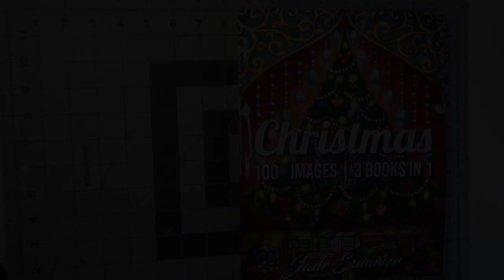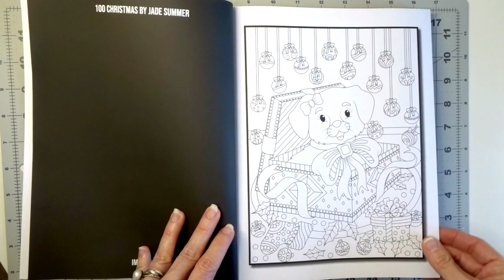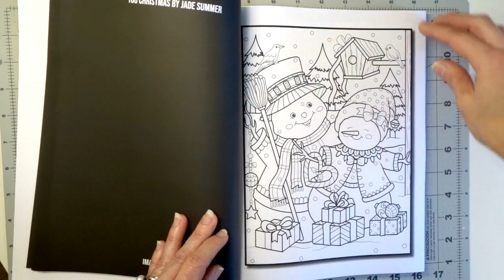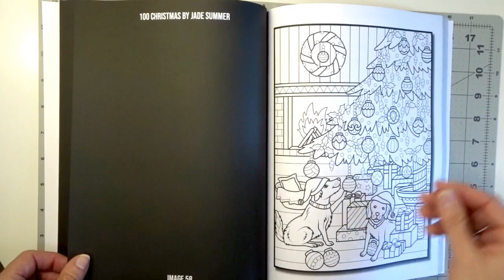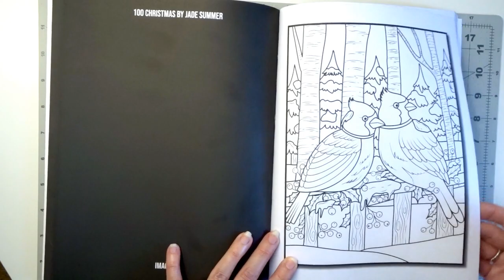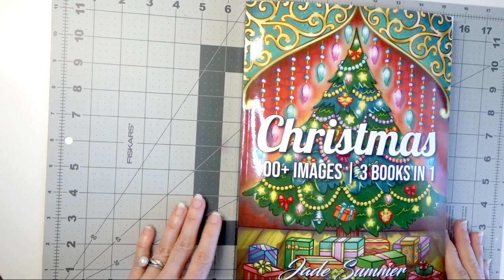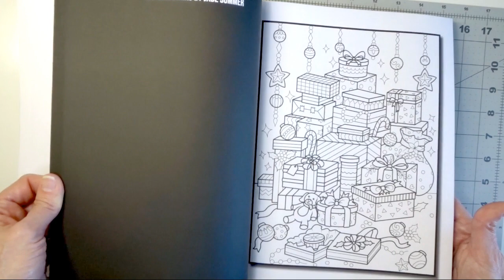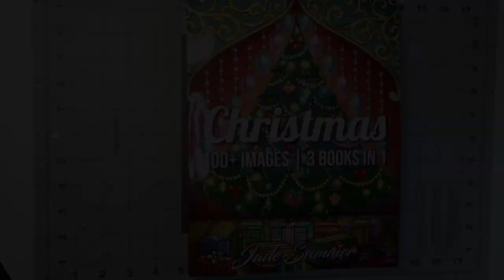Jade Summer Christmas 100 + Images - 3 Books in 1 | Flip-Thru and Review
In this video, I will do a Flip-Thru and Review of Jade Summer Christmas 100 + Images - 3 Books in 1 Coloring Book.

SUPPLIES SEEN IN THIS VIDEO:
Jade Summer Christmas 100 + Images
150 Set Prismacolor Pencils
Caliart Markers
My Favorite paper for PDFs
Neenah paper (another great option)

Some of my favorite coloring and art supplies:
Strathmore Toned Tan Paper
Accent Opague White Paper
Prismacolor Premier Pencils 150 set
Deborah Muller Adorned Fairy Hair II
White gel pen
White Posca paint pen
Xacto Knife
Mungyo Soft Pastels
Kum Magnesium Alloy Steel Blade Sharpener
Prismacolor Colorless Blender
Derwent Superpoint Pencil Sharpener
Pencil case